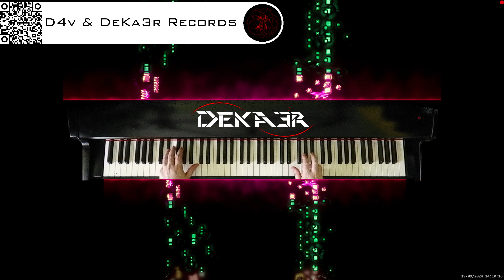🔴 irl 🎹 BALLAD OF LOVE - MÚSICA • PIANO MUSIC • PRODUCER • COMPOSER